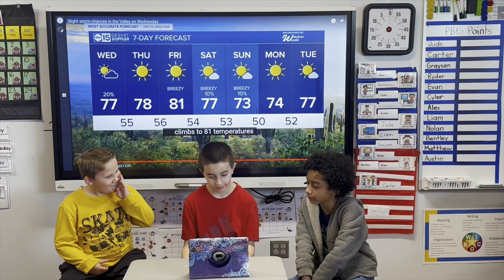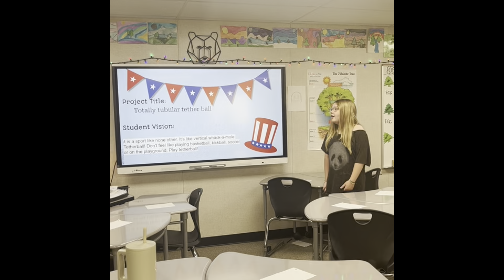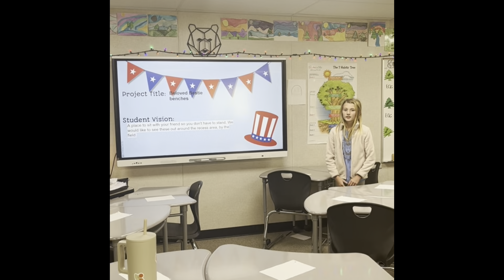Bear Broadcast March 1